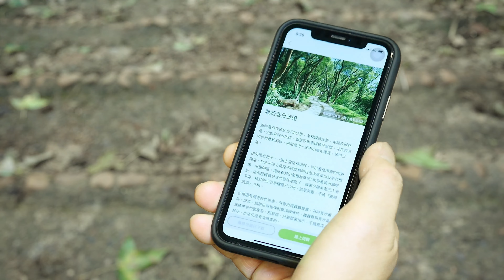2022森遊竹縣 皮皮獅同樂會 CF完整版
☆森遊竹縣 皮皮獅同樂會★
活動內容：跟著皮皮獅一起到12條特色步道尋訪動物好朋友。包含尖石青蛙石天空步道、老鷹溪步道、馬胎古道、五峰鵝公髻山步道、橫山騎龍古道、關西石牛山步道、芎林飛鳳山、鹿寮坑桐花步道、北埔金龜岩、猴洞步道、竹北鳳崎落日步道、湖口金獅古道與峨眉獅山古道，每條步道上均放置代表性線上動物圖章，透過健行筆記APP，順著路線蒐集動物圖章，即可輕鬆完成步道挑戰，為活動增添更多童趣，非常適合親子同遊，享受竹縣獨有的自然美景。